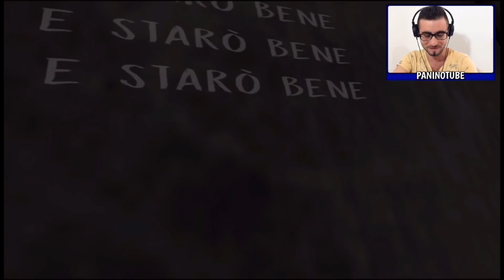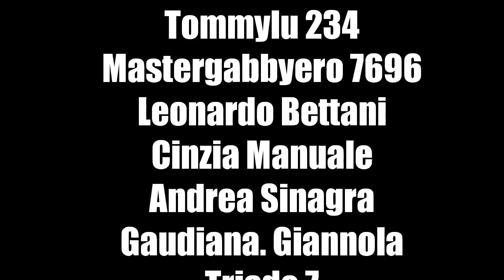EVIL NUN 1.5.1 - BRUCIAMO TUTTO NELLA SCUOLA 🔥 [Gameplay ITA]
Ciao ragazzi! Ho intenzione di portare una serie di giochi creepy per Android e iOS 😃

Ragazzi Evil Nun si è aggiornato alla versione 1.5 con tantissime novità!
In questo video vi mostrerò tutte le novità di questo nuovo aggiornamento ma soprattutto useremo la torcia per fare qualcosa di divertente 😃
Buona visione 😃

Vuoi altri video di EVIL NUN, GRANNY E ALTRI GIOCHI PER SMARTPHONE? Allora lascia like e condividi 😃